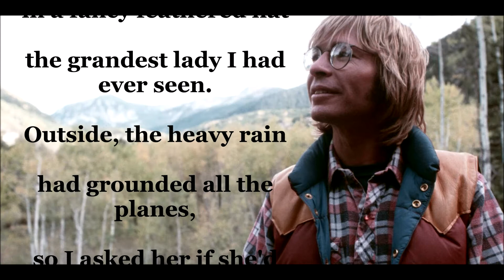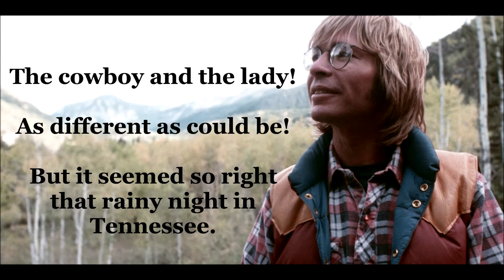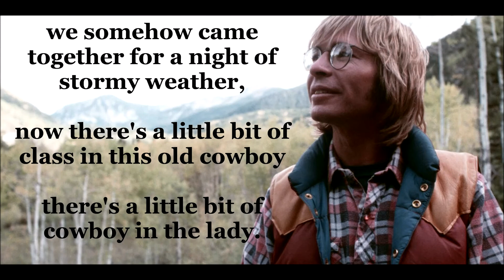The Cowboy and the Lady JOHN DENVER (with lyrics)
A more recent John Denver track, this one comes from his 15th studio album, "Some Days Are Diamonds" released in 1981 (June).  It was originally written by Bobby Goldsborough who had a minor hit with it in 1977 and then Brenda Lee recorded a cover version called "The Cowgirl and the Dandy".  John's version was also released as a single, peaking at #50 on the US Country chart and at #66 on the Billboard Hot 100.